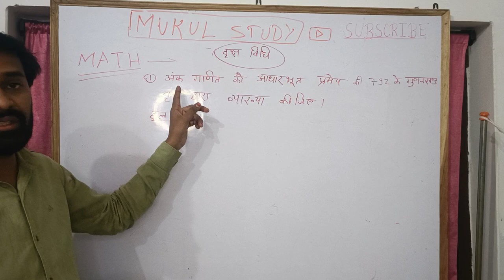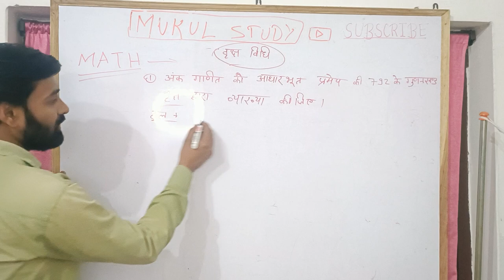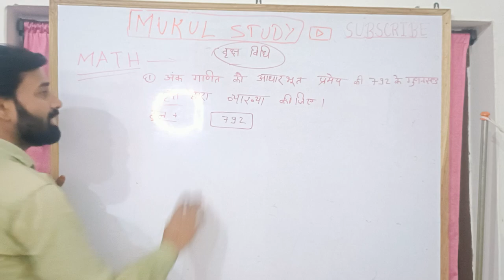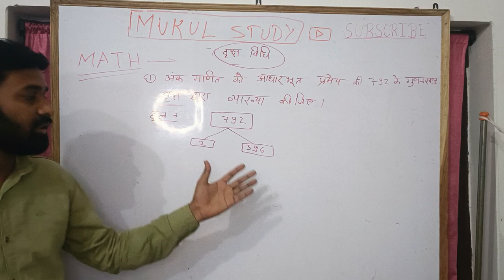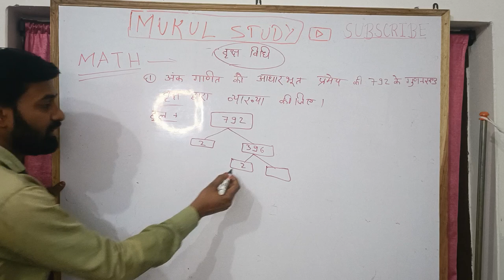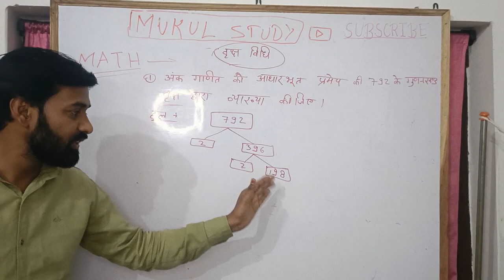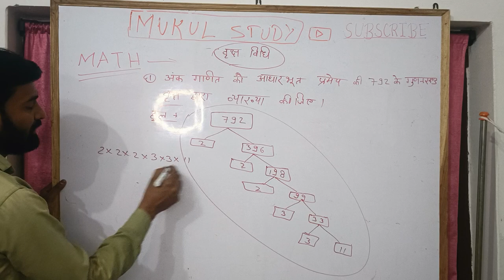chapter - 1 ( math ) highschool वृक्ष विधि